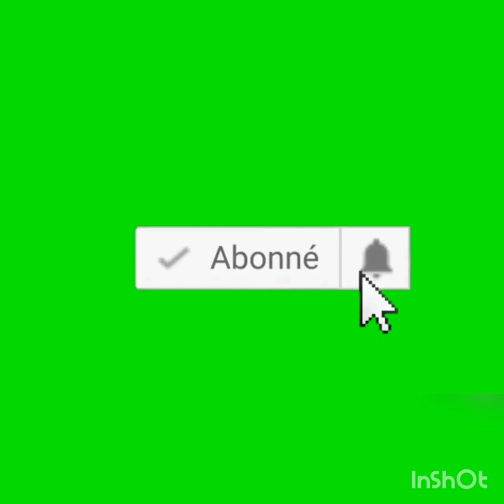GRAND BOUBOU GLAMOUR ET ELEGANT STYLE KAFTAN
très jolie modèle de boubou